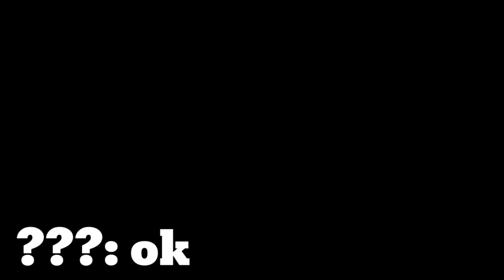The Girl | Episode One | Redwood Village | read description| re-upload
I’m still doing episode 2